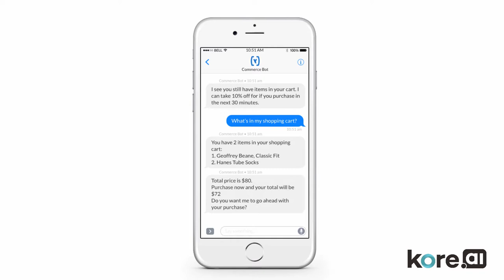SAP Hybris Commerce Chatbot - Abandoned Cart Alert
SAP Hybris Commerce Chatbot